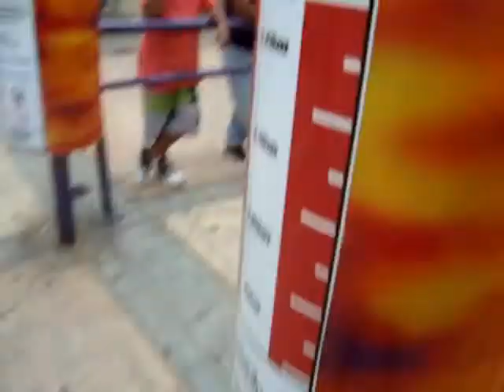EdSan in: Beto Carrero World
The Big Tower
100 Meter of hight,
gets as fast as 120km/h
IT'S GREAT!